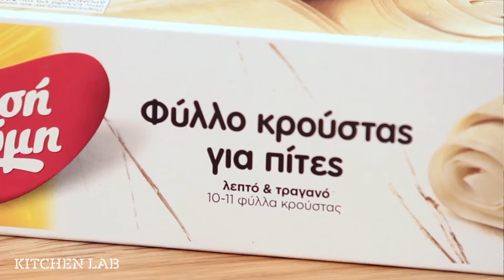Κιμαδόπιτα | Άκης Πετρετζίκης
Κιμαδόπιτα | Kimadopita | Άκης Πετρετζίκης

Ειδικοί συνεργάτες: Mary-Rose Ανδριανοπούλου, Γιάννης Μπουροδήμος, Αφροδίτη Χατζησωκράτη, Δημήτρης Δήμας, Μάρκος Παπακωνσταντίνου, Μαρία Βασιλακοπούλου, Κελλίνα Δημητριάδη, Γιάννης Μάργαρης, Έρη Χρηστογιάννη